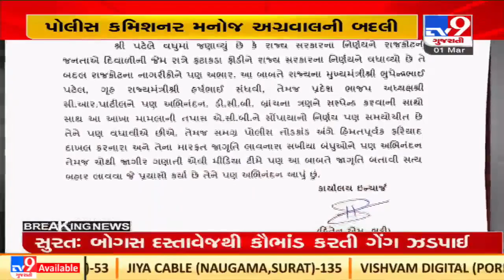Alleged Bribe Case : Rajkot police commissioner transferred , BJP MLA Govind Patel welcomes decision